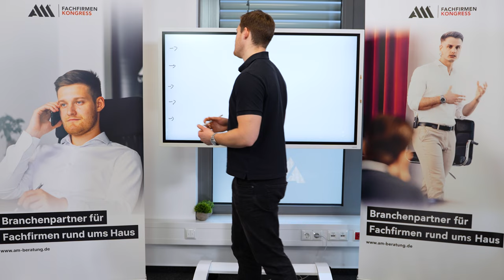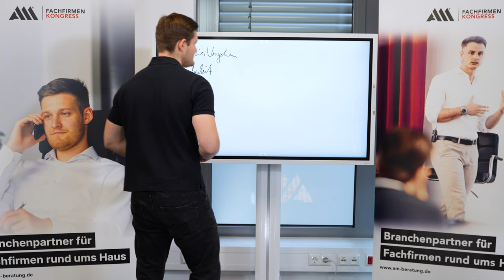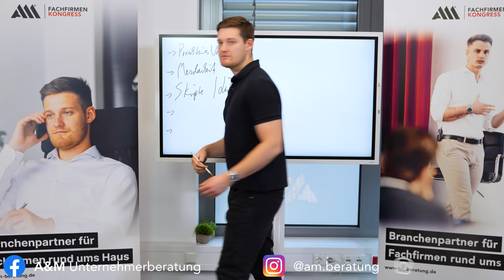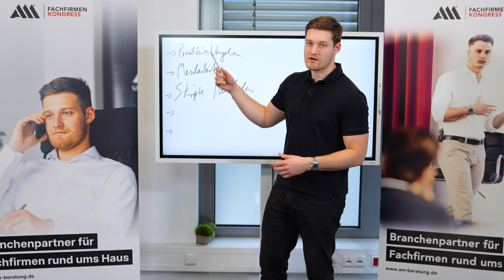Die ULTIMATIVEN Vertriebs TIPPS | Hole das MAXIMUM aus deinem Vertrieb (PART 1)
Der Vertrieb ist wohl einer der wichtigsten Bereiche in einem Unternehmen. Dies sollte jedem bewusst sein, denn der Vertrieb sorgt für Neukunden. Viele Unternehmer oder deren Mitarbeiter lassen aber bares Geld einfach so liegen, z.B. weil sie sich nicht an die Basics im Vertrieb halten, weil ihnen das fachliche Wissen fehlt und weil es sie nicht besser wissen. Wie du durch deinen Vertrieb deinen Umsatz maximieren kannst erfährst du in diesem Video.